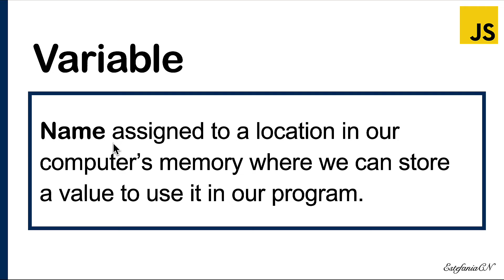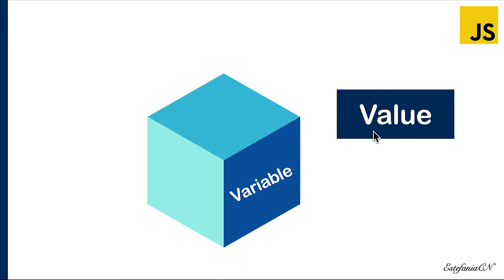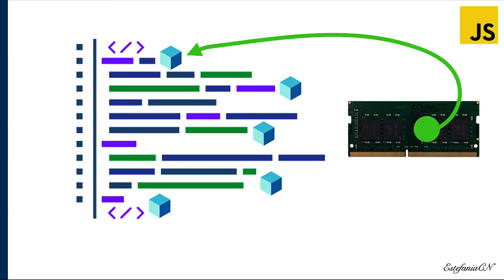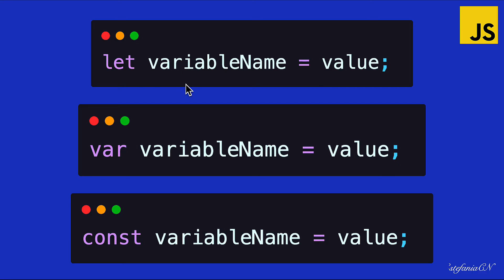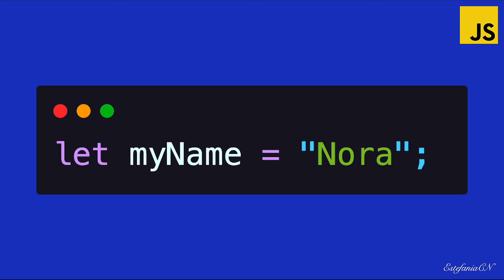What is a Variable? | Programming Basics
Learn what variables are in programming and why they are very important in just 4 minutes with a JavaScript example.